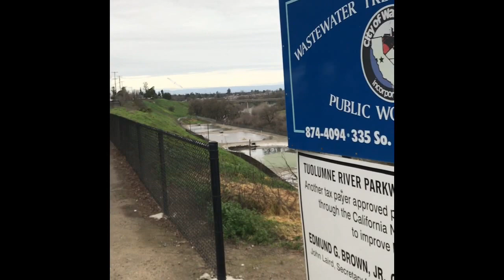Dream-Flight Weasel Trek Slope Aerobatics